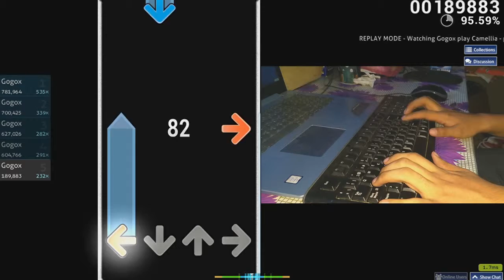Camellia - potential curve [hard] 94.60%